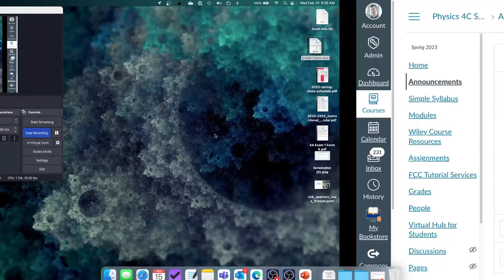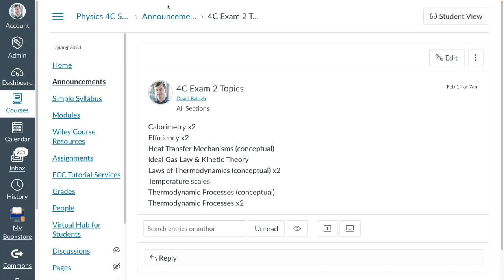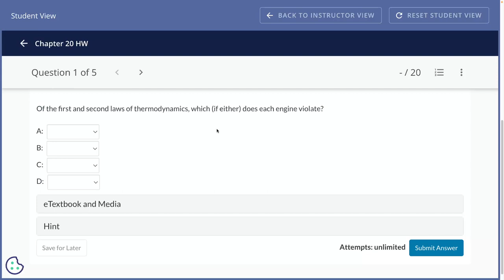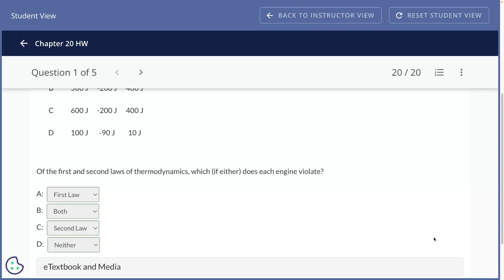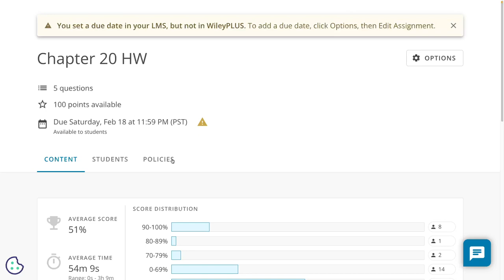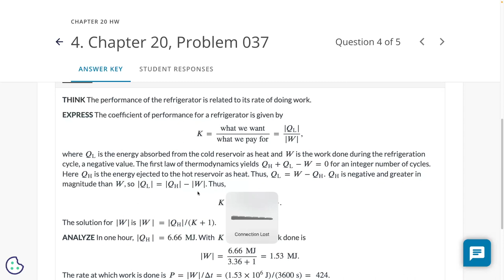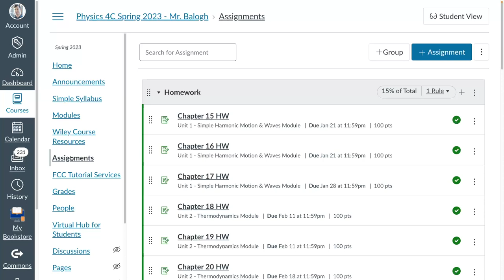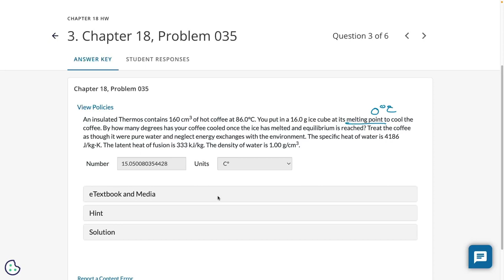4C exam 2 review